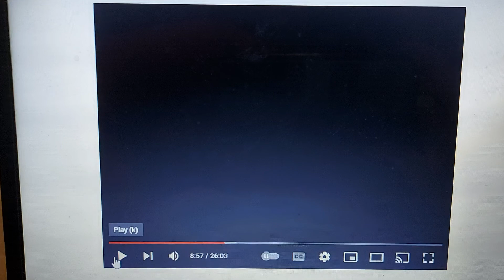MMI 1992 Ad